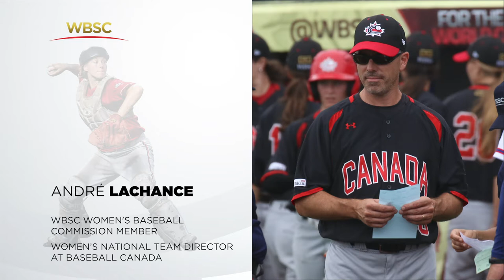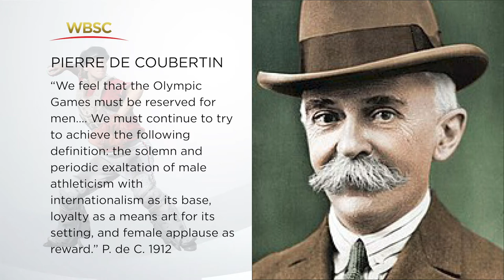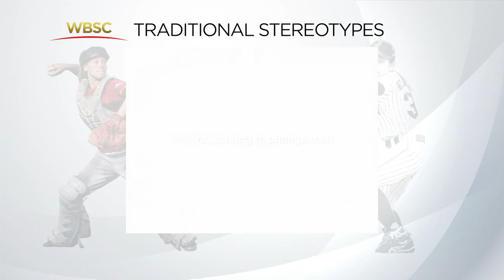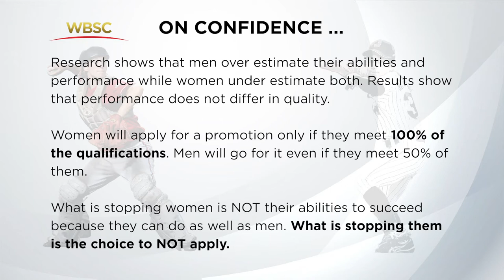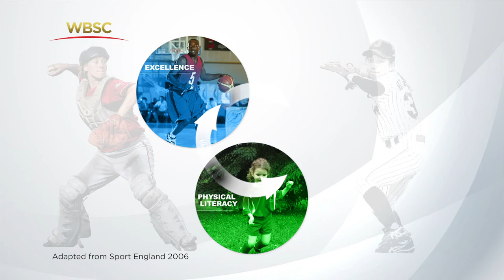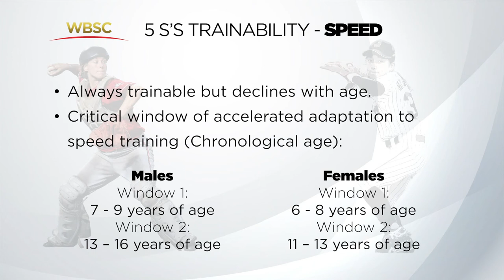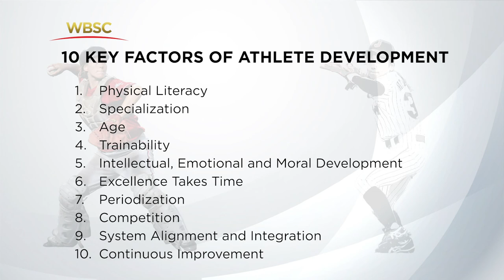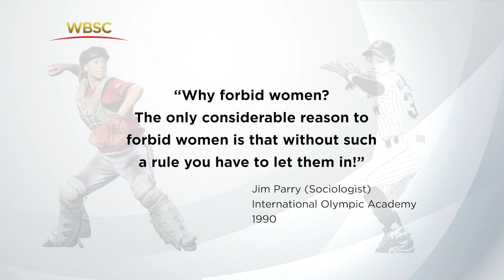Coaching Girls in Baseball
By Andre Lachánce, Women's National Team Director, Baseball Canada.